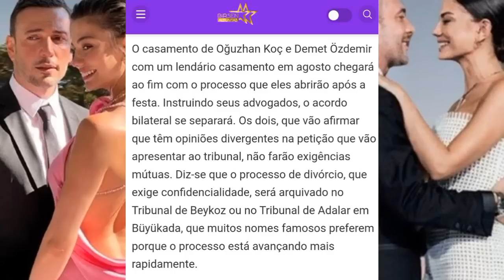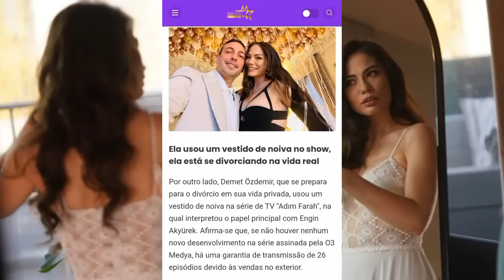🚨⚠️ DEMET ÖZDEMIR NOVAS NOTÍCIAS